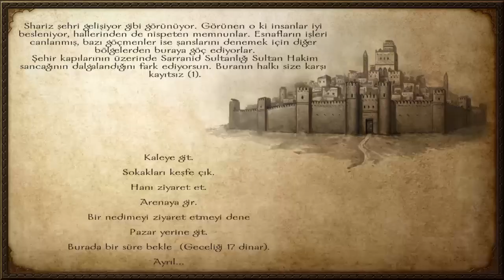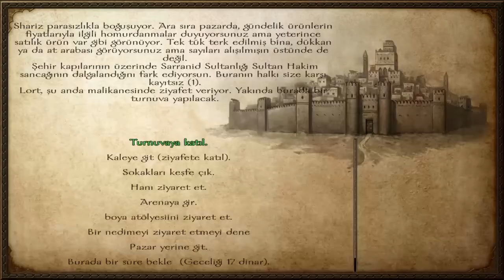Mount & Blade: Warband #18 BU SON DARBEYDİ LEYDİM